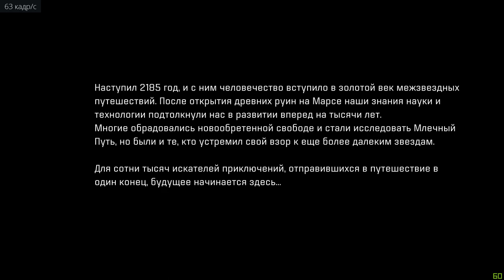MASS EFFECT ANDROMEDA ЛИЦЕНЗИЯ ЧАСТЬ 1 ПРОХОЖДЕНИЕ НА РУССКОМ БЕЗ КОММЕНТАРИЕВ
Год выпуска: 2017
Жанр: Action (Shooter), RPG, 3D, 3rd Person
Разработчик: BioWare
Издатель: Electronic Arts
Тип издания: Лицензия
Платформа: PC
Язык интерфейса: Русский, английский
Язык озвучки: Английский
Системные требования:
ОС: Windows 7, Windows 8.1 или Windows 10 (64-битная);
Процессор: Intel Core i5-3570 или AMD FX-6350;
Оперативная память: 8 Гбайт;
Видеокарта: NVIDIA GeForce GTX 660 или AMD Radeon 7850 с 2 Гбайт памяти;
Жёсткий диск: не менее 55 Гбайт свободного места;
DirectX 11.
Описание:
В Mass Effect: Andromeda игроки окажутся далеко за пределами Млечного Пути, в глубинах галактики Андромеда. Там придется сражаться на враждебной территории, где пришельцы – мы.
Возьмите на себя роль Следопыта и возглавьте отряд опытных исследователей. Вас ждет захватывающая история с множеством вариантов развития. Это — новая глава в истории человечества, и только от выбора игрока зависит, сможем ли мы выжить в галактике Андромеды.
Разгадывая многочисленные тайны Андромеды, вы неизбежно ответите на вопрос: как далеко вы готовы зайти?
Особенности игры:
▪ Вселенная Mass Effect
▪ Возглавьте поиски нового дома первыми людьми в Андромеде. В новой серии Mass Effect вы встретите и сможете привлечь на свою сторону новых интересных персонажей, героев масштабной саги о галактическом конфликте.
▪ Чтобы выжить, придется сражаться
▪ Команда поможет Первопроходцу победить в боях с сильными врагами и инопланетными чудовищами. Новинки в виде разрушаемых укрытий, дающих преимущество прыжков, необычного вооружения и биотических умений сделают сражения еще более захватывающими.
▪ Вы сможете создать своего героя
▪ Удивительное оружие, умения и техника сделают вашего героя сильнее. Дерево умений и оружия стало еще более гибким. Вы можете повторить свой привычный стиль игры и стать грозой сильнейших инопланетных врагов.
▪ Новая галактика ждет своего исследователя
▪ Проложите свой путь в новой опасной галактике. Раскройте тайны галактики Андромеды, изучая инопланетные миры в поиске нового дома для человечества.
Особенности репака:
• Ничего не вырезано | Ничего не перекодировано
• Игровые архивы не тронуты DLC:
» Бонус за предзаказ: броня «Глубокий космос» - Ищете броню, которая сможет выдержать любое испытание в абсолютно неизведанной галактике? Сделайте предзаказ и пополните свое снаряжение броней «Глубокий космос».
» Бонус за предзаказ: набор «Сетевые бонусы» (мультиплеерное дополнение) - Набор ускорит ваше продвижение в сетевой игре. Включает в себя 5 усилителей опыта на 50%.